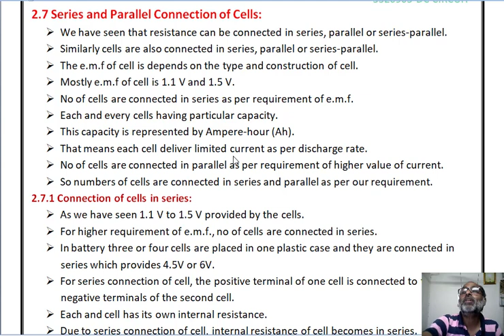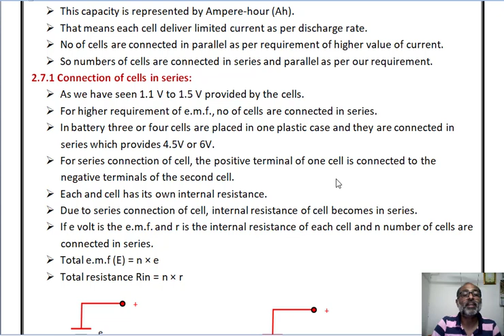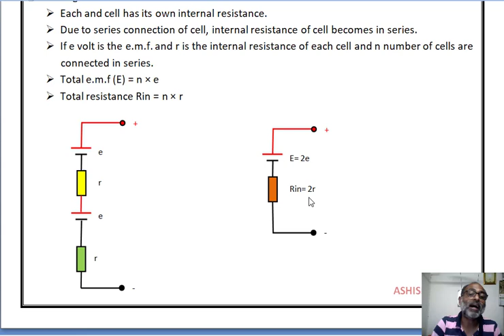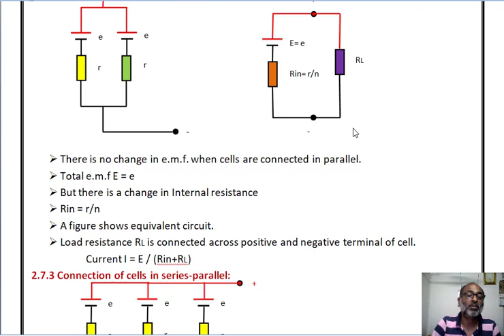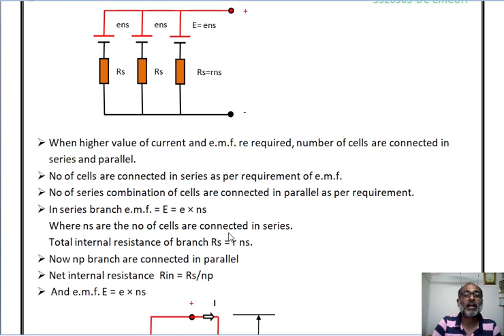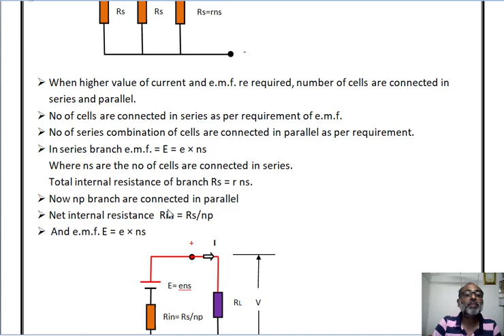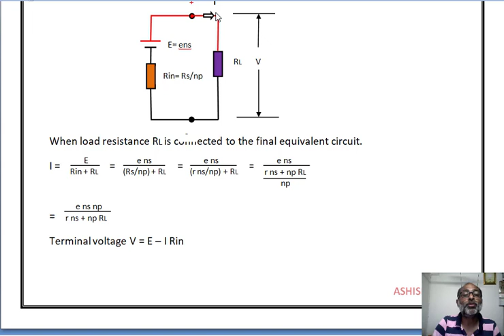2.6 Series And Parallel Connection Of Cells In Gujarati